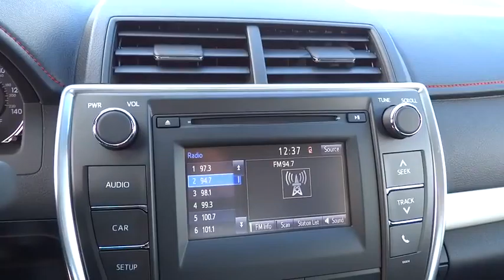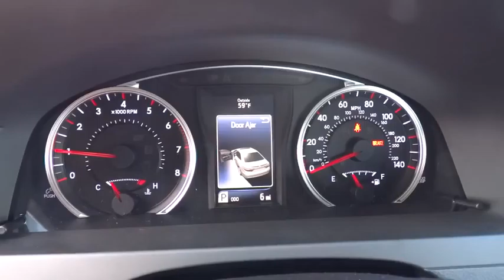2016 TOYOTA CAMRY Northern California, Redding, Sacramento, Red Bluff, Chico, CA GU215307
2016 TOYOTA CAMRY

250 E. Cypress Ave.

MIDNIGHT BLACK METALLIC exterior and BLACK interior, SE trim. EPA 35 MPG Hwy/25 MPG City! Alloy Wheels, Back-Up Camera, Bluetooth, iPod/MP3 Input. Warranty 5 yrs/60k Miles - Drivetrain Warranty; SEE MORE!br /br /KEY FEATURES INCLUDEbr /Back-Up Camera, iPod/MP3 Input, Bluetooth. Rear Spoiler, MP3 Player, Aluminum Wheels, Remote Trunk Release, Keyless Entry, Steering Wheel Controls, Child Safety Locks. SE with MIDNIGHT BLACK METALLIC exterior and BLACK interior features a 4 Cylinder Engine with 178 HP at 6000 RPM*. br /br /EXPERTS REPORTbr /Edmunds.com's review says The 2016 Toyota Camry provides one of the most comfortable and spacious cabins of any midsize family sedan. There's plenty of headroom and legroom up front and not much less in back, where even taller adults will be content to ride for extended periods.. Great Gas Mileage: 35 MPG Hwy. br /br /OUR OFFERINGSbr /Our commitment to treating you in a neighborly fashion extends from our inventories and auto repair service to our no-frills, easy-to-comprehend auto financing. This comes not only in the form of car loans and leasing service for drivers from Redding, Chico, Red Bluff and Shasta Lake, but a tenacious spirit dedicated to getting the flexible terms you deserve. Please feel free to explore our entire site and see all of the products, services, and pre-buy car research we have to offer. br /br /Horsepower calculations based on trim engine configuration. Fuel economy calculations based on original manufacturer data for trim engine configuration. Please confirm the accuracy of the included equipment by calling us prior to purchase. br /